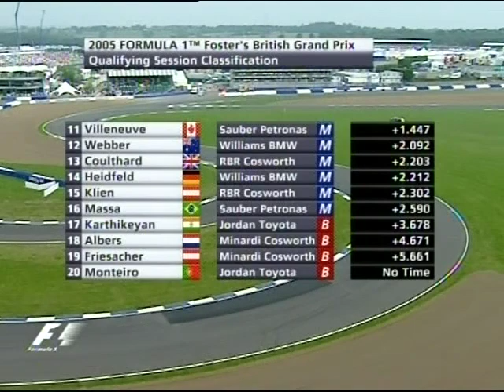2005 British Grand Prix Qualifying F.Alonso M.Schumacher Takuma SATO 佐藤琢磨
2005年F1第11戦iイギリスGP、土曜日予選。
初日から電気系統が焼損するトラブルで貴重な時間を失った琢磨だが、土曜午前の走行でよい感触を取り戻しつつあり、第二の母国イギリス//シルバーストーンでの予選に挑む。
※GPウィークの木曜日早朝、ロンドンで発生した爆弾テロ、多くの犠牲者が出ました。